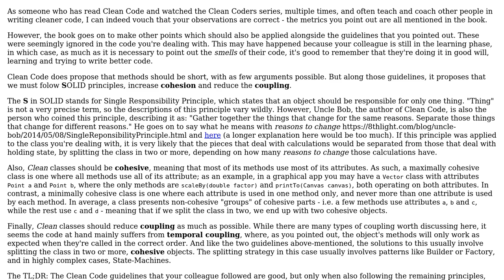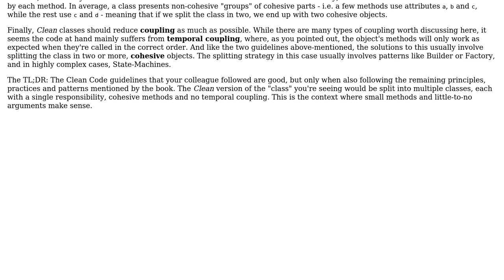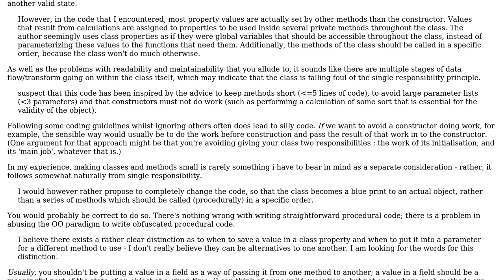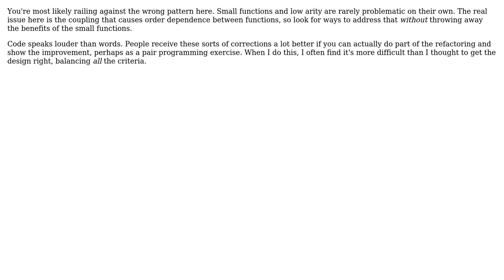Software Engineering: Clean code: consequences of short methods with few parameters (3 Solutions!!)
Software Engineering: Clean code: consequences of short methods with few parameters

With thanks & praise to God, and with thanks to the many people who have made this project possible! | Content (except music & images) licensed under CC BY-SA | Music | Images & others | With thanks to user user2180613 user topo morto user MichelHenrich user Karl Bielefeldt and the Stack Exchange Network Trademarks are property of their respective owners. You are responsible for your own actions.